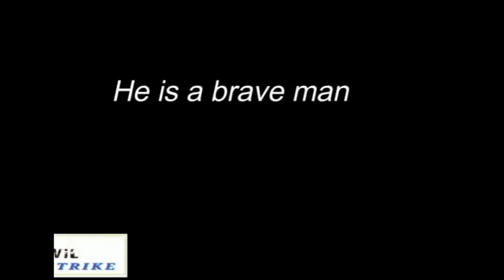বাংলা পুলিশ । Charlie Chaplin as a POLICEman। বাংলা ডাবিং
About us :
It is a political channel and the political  discussion mainly based on Bangladesh. We are fighting against all kind of corruptions in Bangladesh. We are helping the people to build up a new constitution where people can enjoy their rights and have the power to protect it. The new constitution should be Federal and Divisional Government system where no individual can apply power wrongly to corrupt. Our Bangladeshi all administration system are  now under the corruptions what killing the country. So, we need a new constitution in such a way where no one can have that individual power whatever he/she wish to do. The whole corrupted system ultimately needs a big updated format like Federal and Divisional Government of Bangladesh. Please stand for a constitution like US or Canada has for the Golden Bangladesh.

Thanks and have a beautiful day!